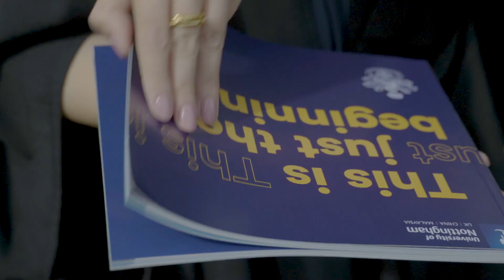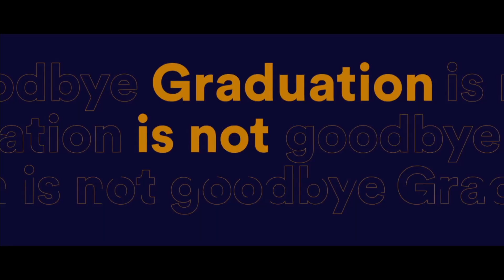Class of 2020 and 2021...this is your moment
We welcome back the class of 2020 and class of 2021 for their graduation ceremonies.